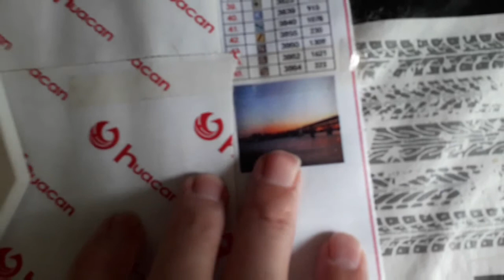Новый процесс Алмазная мозайка. Новосибирский закат/ мост/ 1 день